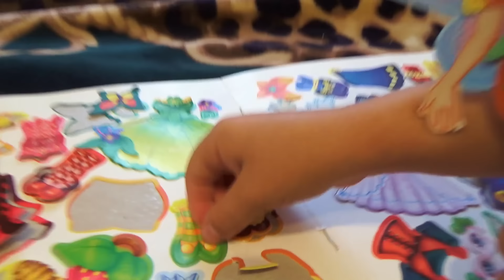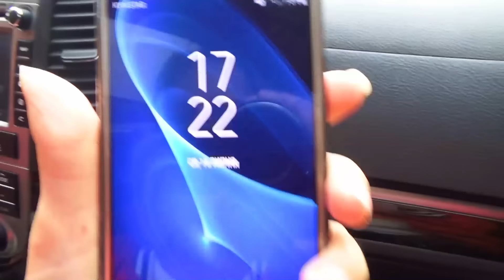ЧЕЛЛЕНДЖ 24 часа у бабушки Наши питомцы КОТЯТА и СОБАЧКА 24 hour CHALLENGE Влог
ЧЕЛЛЕНДЖ 24 часа у бабушки Наши питомцы КОТЯТА и СОБАЧКА 24 hour CHALLENGE видео для детей ВЛОГ